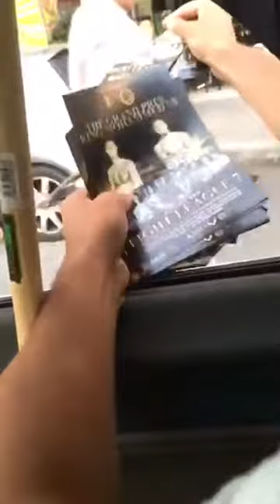Fight League - Vlog 7